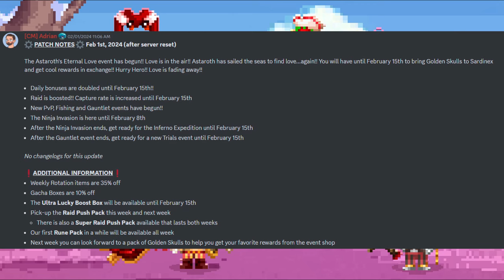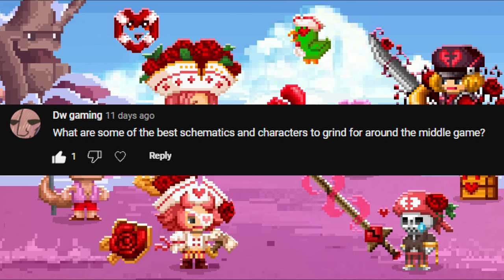💗 Valentines Event?!?! 💔 New 1K cosmetics out?! 🦾 | Bit Heroes Radio 🎙 Ep. 9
Hey guys! WRLD_EATR here! This is going to be the 9th episode of the channels new podcast! Every episode will have both Bitverse_Andy and I hosting for your entertainment. We will be providing all sorts of tips, lore, game meta & even leaks for future content release. Hope you enjoy the podcast!

This episode has some info on the latest Valentines Event! Some other topics covered as well! Tune in for all the good stuff!

The podcast will be posted on both channels! once a month for each channel with a new episode airing bi weekly.